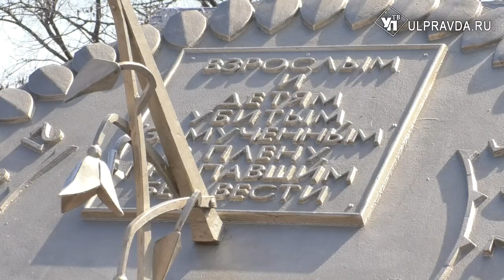Подвиг в том, чтобы выжить. В Ульяновске почтили память узников концлагерей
11 апреля – Международный день освобождения узников фашистских концлагерей.